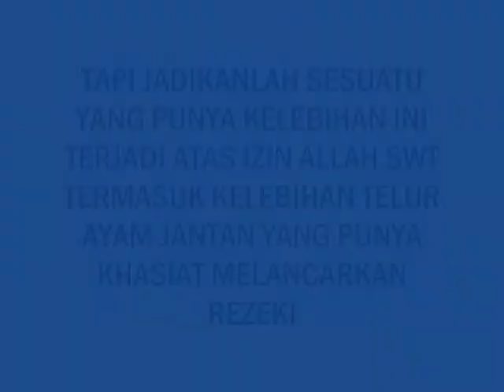INILAH KHASIAT TELUR AYAM JANTAN MENURUT PARANORMAL !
Khasiat telur ayam jantan ternyata bisa untuk melancarkan rezekin, caranya bisa anda lihat di video.

Namun yang jelas jangan anda berpikir bahwa yang memberi rezeki itu telur, karena Allah SWT adalah Dzat yang Maha Pemberi Rezeki.